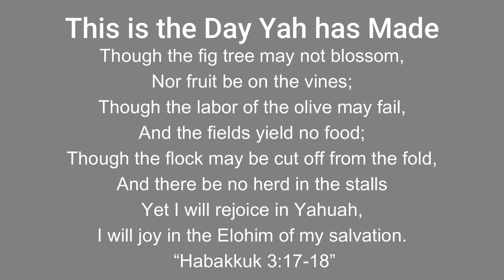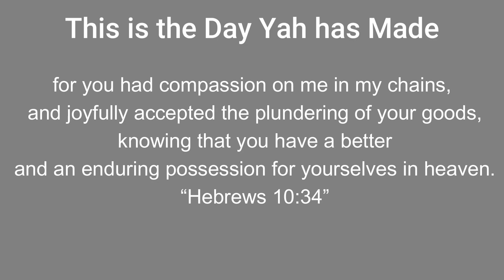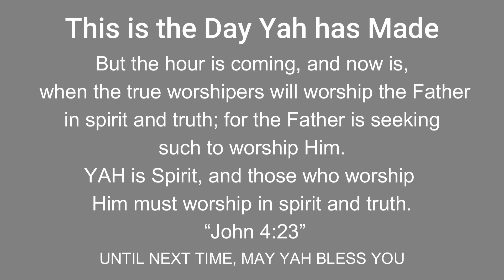Instrumental-Rejoice in Trials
WE WILL REJOICE AND BE GLAD IN IT,  HALLELUYAH!

Though the fig tree may not blossom, Nor fruit be on the vines; Though the labor of the olive may fail, And the fields yield no food; Though the flock may be cut off from the fold, And there be no herd in the stalls— Yet I will rejoice in Yahuah, I will joy in the Elohim of my salvation. “Habakkuk 3:17-18”